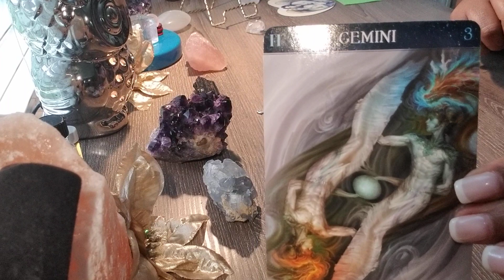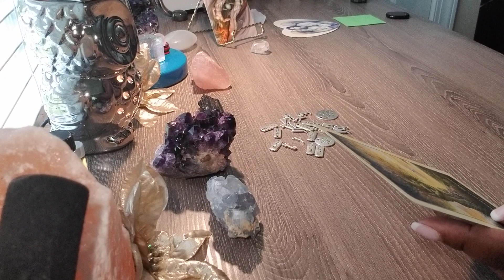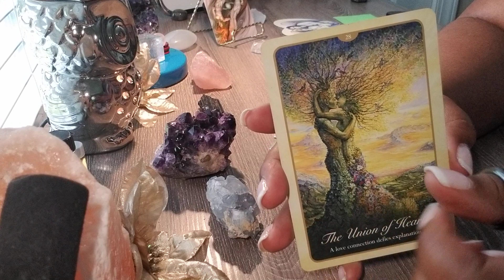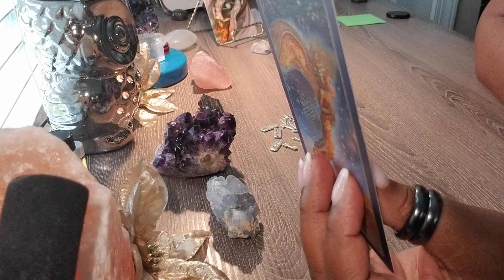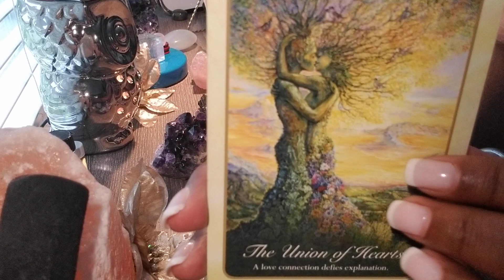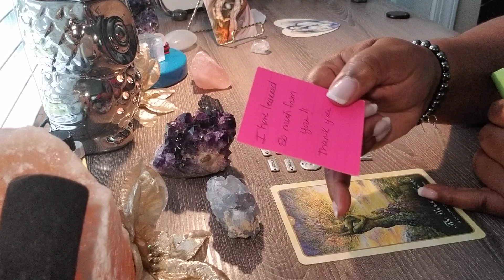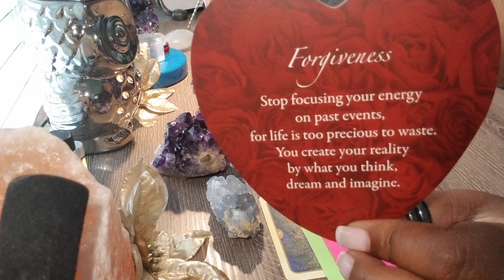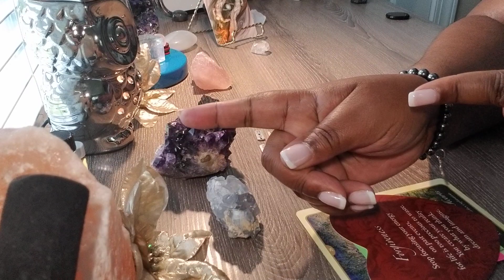Gemini💕This is so Heartwarming❤Your Person Wants To Share A special Moment With You💖Love You So Much